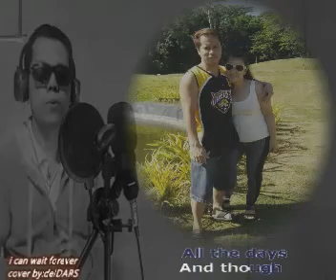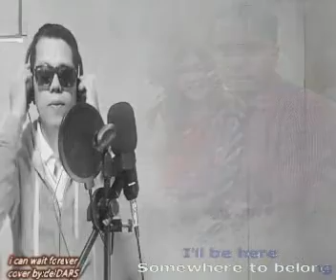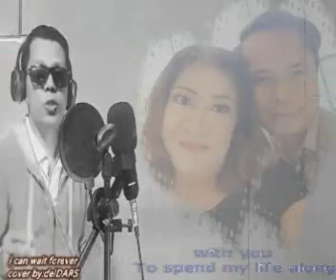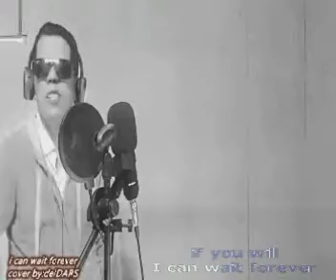I can wait forever by AIR SUPPLY cover by Del dars